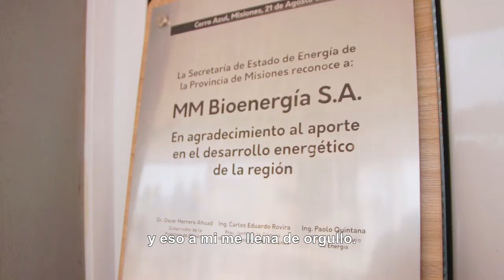Planta de Biomasa de Cerro Azul, oportunidad laboral para nuestros jóvenes